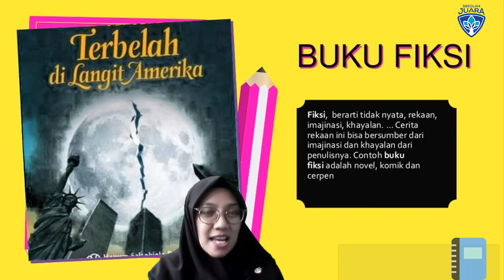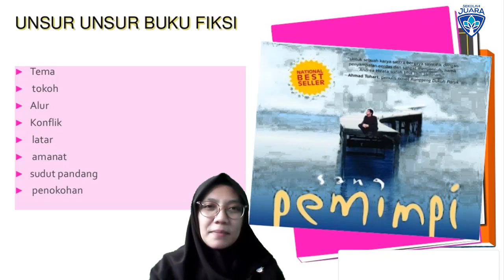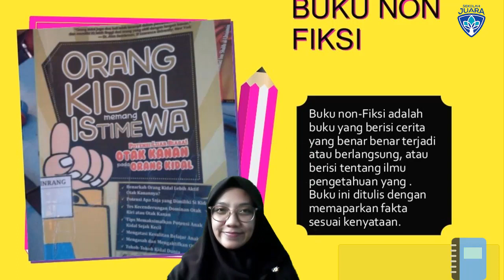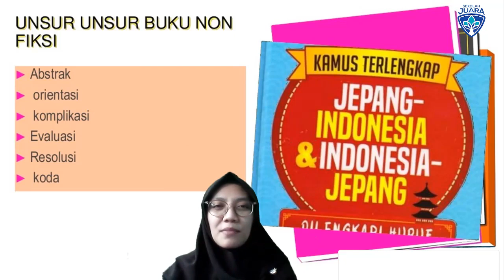Kelas 7 Bahasa Indonesia Pengertian dan Unsur Buku Fiksi / Non Fiksi